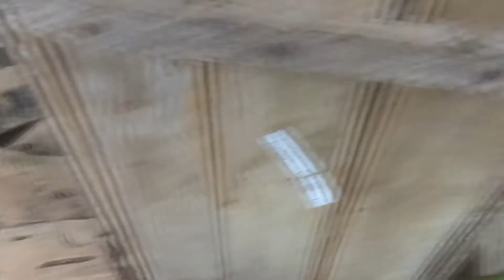Vào bản gạ mua ong của dân và cái kết | Mật Ong Chim Cảnh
Kênh mình làm về vlog đời sống,đọc truyện audio,đọc truyện tiên hiệp,huyền huyễn anh em chung sở thích ủng hộ mình với nhé. Xin cảm ơn các đạo hữu rất nhiều